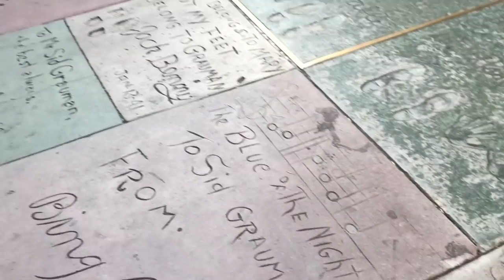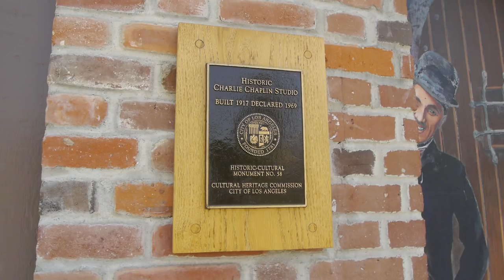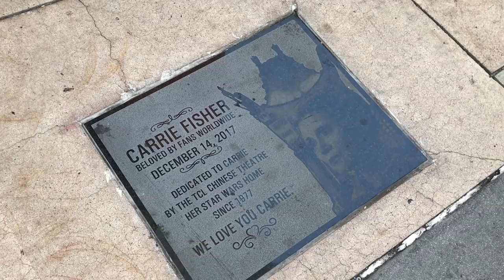Grauman's Chinese Theatre and the Kodak Theater - Look at what we found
From the web:

IT WAS ONCE STATED THAT “TO VISIT LOS ANGELES AND NOT SEE THE CHINESE THEATRE IS LIKE VISITING CHINA AND NOT SEEING THE GREAT WALL.” GRAUMAN’ S OPULENT, AWE-INSPIRING PRESENCE AND HISTORY HAS BEEN A CORNERSTONE OF HOLLYWOOD FOR OVER 75 YEARS.

The grand opening of Grauman’s Chinese Theatre in Hollywood on May 18, 1927, was the most spectacular theatre opening in motion picture history. Thousands of people lined Hollywood Boulevard and a riot broke out as fans tried to catch a glimpse of the movie stars and other celebrities as they arrived for the opening. The film being premiered that night was Cecil B. DeMille’s “The King of Kings,” which was preceded by “Glories of the Scriptures,” a live prologue devised by master showman Sid Grauman. A Wurlitzer organ and 65-piece orchestra provided music for the prologue. The theatre opened to the public the following day, May 19, 1927.

Previously, Grauman built the Million Dollar Theatre in downtown Los Angeles and the lavish Egyptian Theatre a few blocks from the Chinese, but he wanted to build his dream theatre. Real estate mogul C.E. Toberman helped him secure a long-term lease on a piece of property on the boulevard and Grauman developed the plans for the theatre with architect Raymond Kennedy. Norma Talmadge turned the first spade full of dirt in January 1926 and beautiful Chinese actress Anna May Wong drove the first rivet in the steel girders. The build cost $2,000,000, and eighteen months later the Chinese Theatre opened.

Authorization had to be obtained from the U.S. government to import temple bells, pagodas, stone Heaven Dogs and other artifacts from China. Poet and film director Moon Quon came from China, and under his supervision Chinese artisans created many pieces of statuary in the work area that eventually became the Forecourt of the Stars. Most of these pieces still decorate the ornate interior of the theatre today.

Protected by its 40-foot high curved walls and copper-topped turrets, the theatre’s legendary forecourt serves as an oasis to the stars of yesterday and today. Ten-foot tall lotus-shaped fountains and intricate artistry flank the footprints of some of Hollywood’s most elite and welcome its visitors into the magical world of fantasy and whim known as Hollywood.